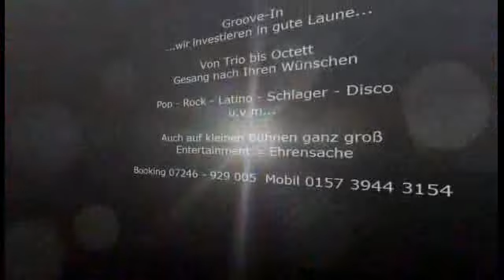GROOVE - IN Live MIX 2016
Musik MIX.